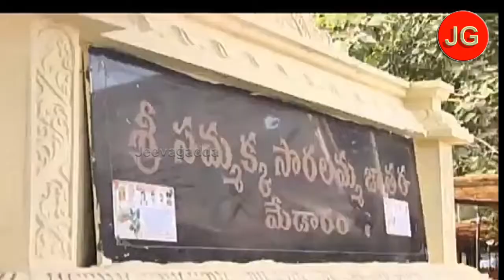saralamma#Jathara2020# వనదేవతల.. జన జాతర..| Jeevagadda